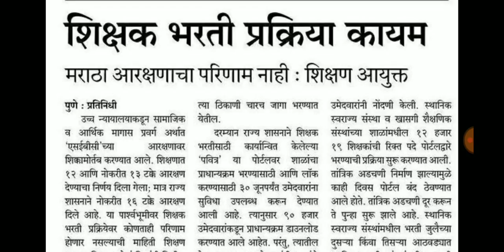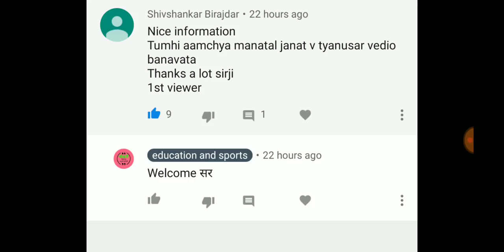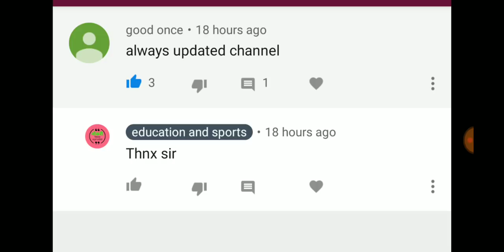शिक्षक भरती : BREAKING NEWS || अखेर आयुक्तांनी दिली शिक्षक भरतीबाबत आनंदाची बातमी